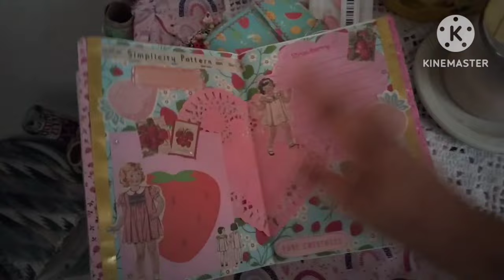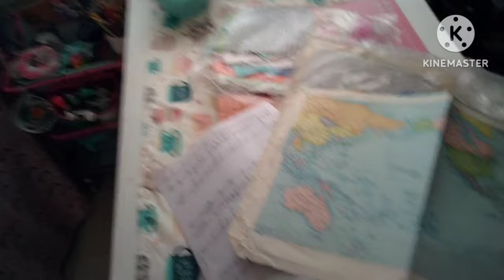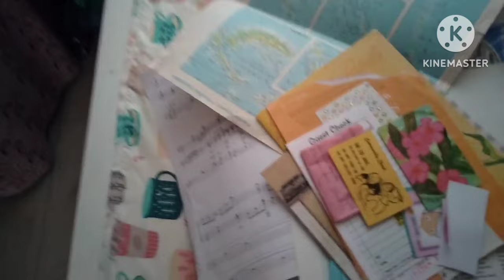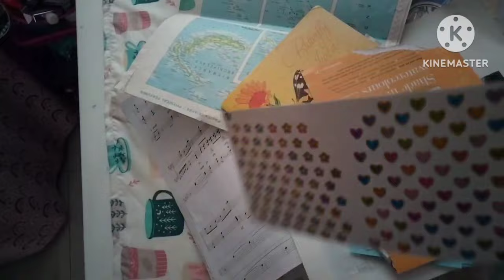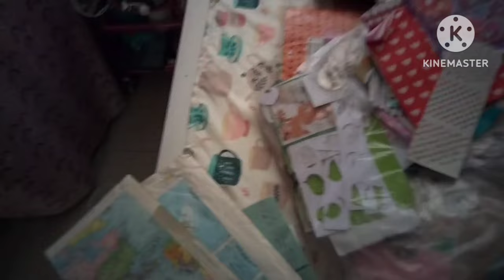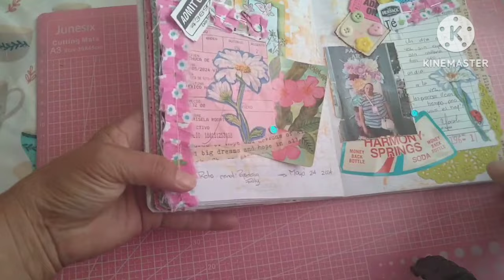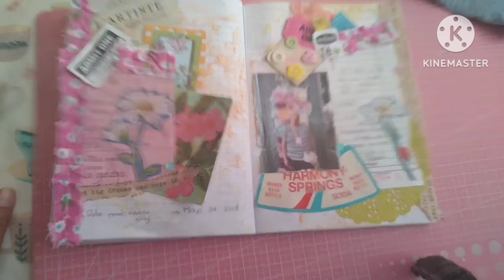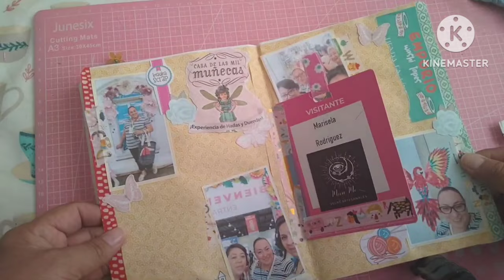Video respuesta de La Papelería Filty reto cumplido (reciclado ♻️)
te invito a que veas mis videos haul de kit vintage para que veas que otra cosa puedes usar para tus Junk Journal